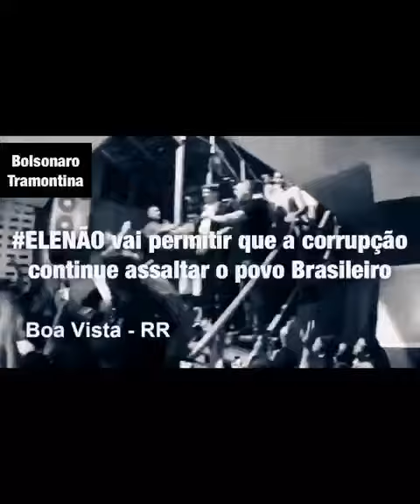Ele não é corrupto não é bandido não é falso ele é Jair Bolsonaro presidente do Brasil Honrado